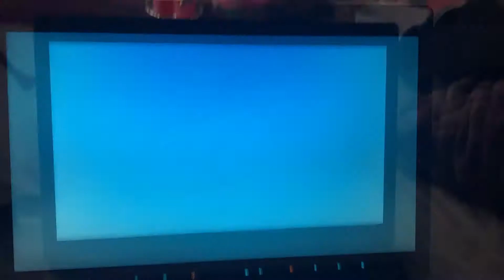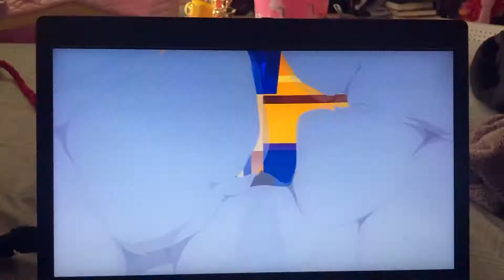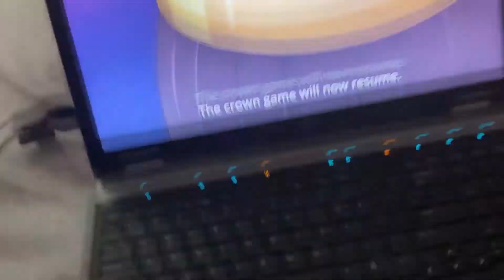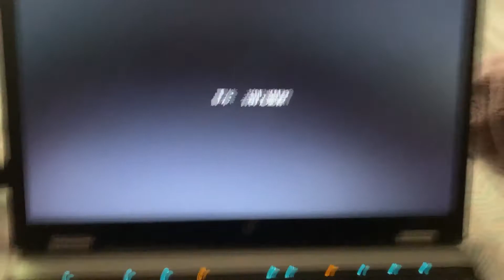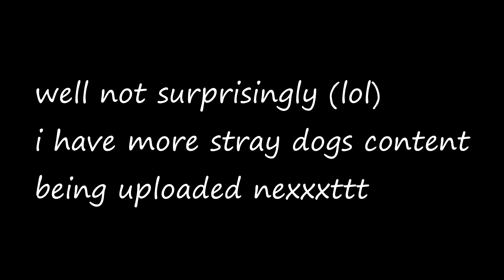THE SHARKNADO OF THE WIZARD AND OZ~tower of god ep4 reaction ! (S1)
hi im bacc with some more tower of god
dont be embarrassed by who you are, they're gonna judge you no matter what you do ~
-melina kanakaredes